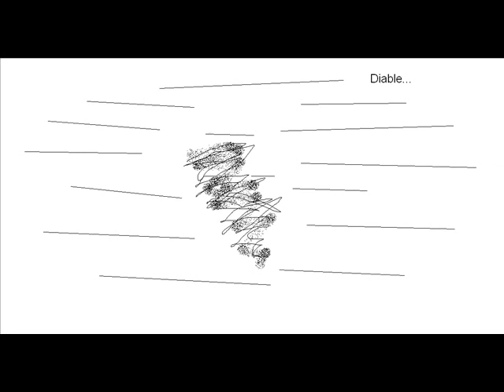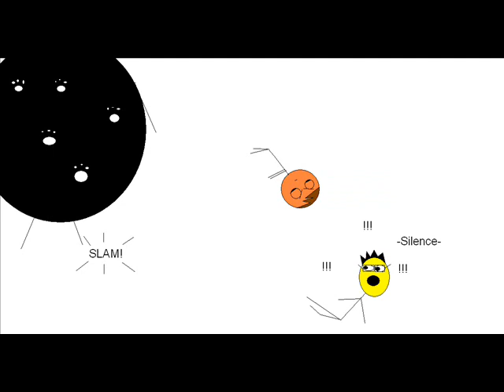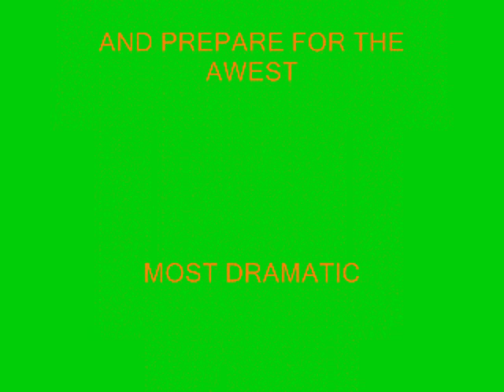ARA Extra: Brandon and Friends go to Saboady Archipelago (Part 3)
The third episode of the second season of ARA extra